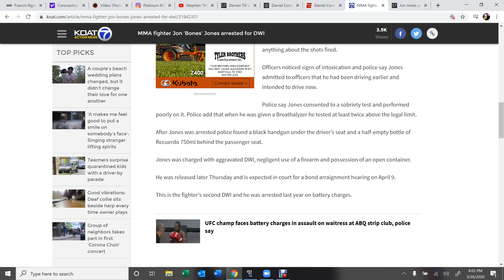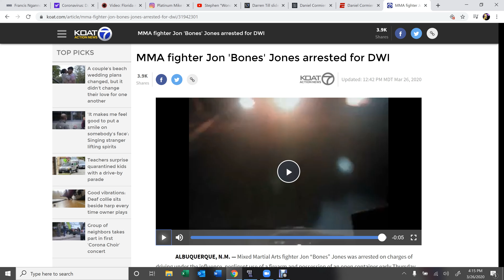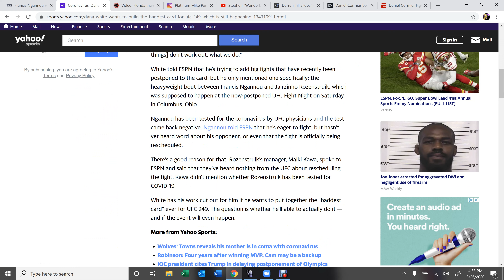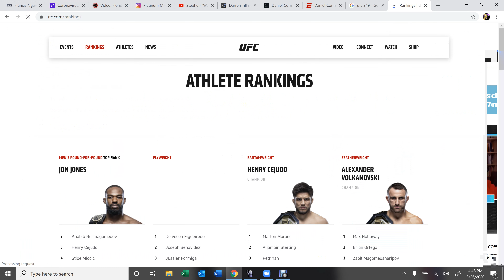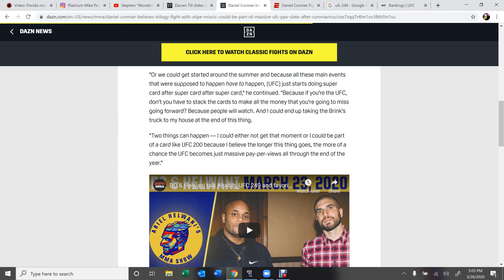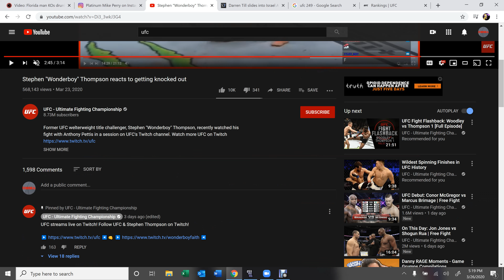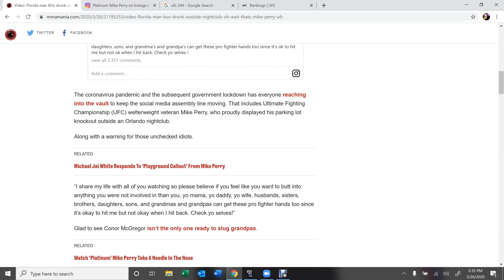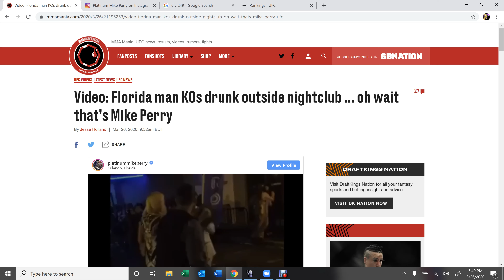Jon Jones Arrested Again and UFC 249 Theories and Reschedules: 9th Corner of the Octagon #4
Here we are with our longest episode yet. Don't worry... This time I've got Time Stamps!!
Jones Arrest - Beginning to 23:30
UFC 249 Location Theories & Reschedules - 24:30 to 45:45
Ngannou vs. Rozenstruik - 46:00 to 58:11
Daniel Cormier vs. Stipe Trilogy Talk - 1:00:00 to 1:13:00
Stephen Thompson Reacts to getting KO'ed - 1:15:00 to 1:19:23
Darren Till Calls out Adesanya - 1:20:00 to 1:30:00
Mike Perry Street Fight - 1:30 something to the end lol

Not an entirely accurate time list but hey can you blame me? Peace y'all.